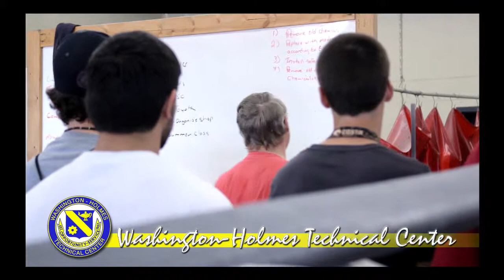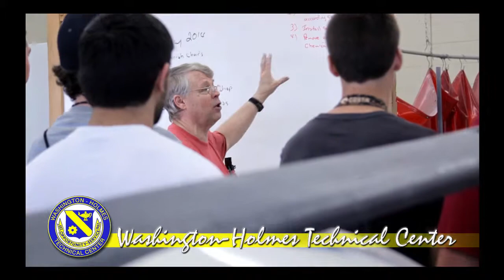Calhoun County School Tours Washington-Holmes Technical Center HD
Calhoun County School Tours Washington-Holmes Technical Center.  Video clips from Calhoun County High School staff and students touring Washington-Holmes Technical Center programs on Wednesday, May 7, 2014. Produced by Real Florida Media, a subsidiary of The Goulding Agency, Inc. in Chipley, Florida. and more photos, video clips and interviews